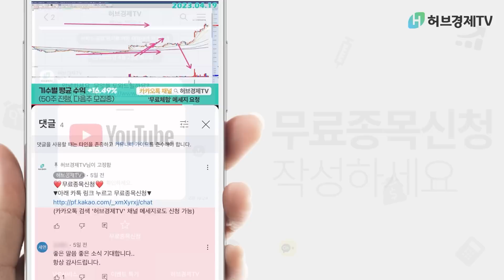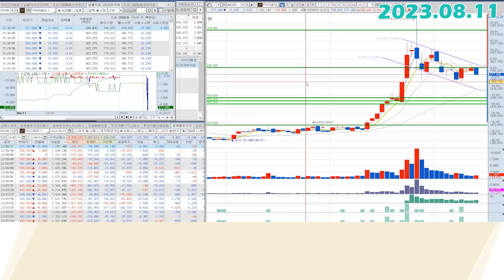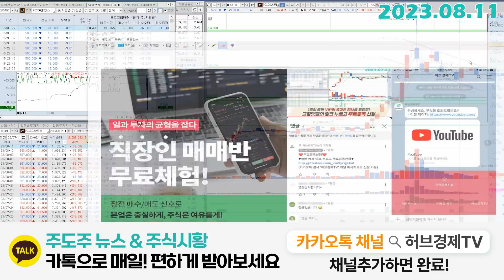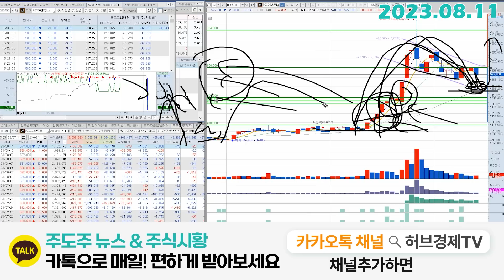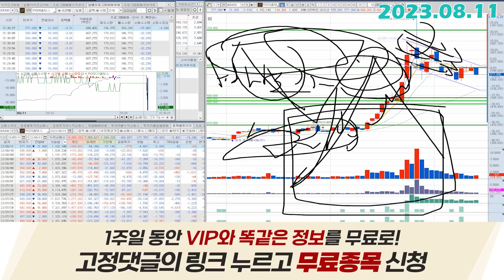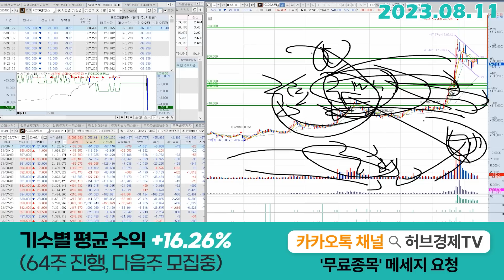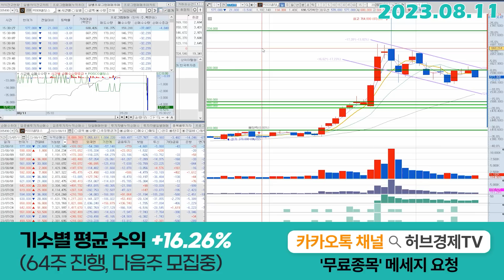POSCO홀딩스(005490) - 이제는 좀 보이시지 않습니까?